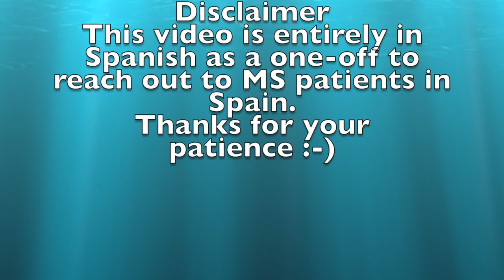Esclerosis Múltiple en España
¡Hola a todos! Publico este vídeo con el objetivo de crear más contacto con los pacientes de EM en España, o los pacientes de EM hispanohablantes en general. Vivo en Barcelona desde hace dos años, y me gustaría conectar con otros individuos en la misma situación con los que pueda intercambiar consejos y trucos relacionados con la vida en España, a la vez que quisiera daros la bienvenida a mi canal. ¡Espero que contactéis conmigo y que iniciemos un buen diálogo!

Multiple sclerosis (MS) is a potentially disabling disease of the brain and spinal cord (central nervous system). In MS, the immune system attacks the protective sheath (myelin) that covers nerve fibers and causes communication problems between your brain and the rest of your body. Eventually, the disease can cause permanent damage or deterioration of the nerves. Signs and symptoms of MS vary widely and depend on the amount of nerve damage and which nerves are affected. Some people with severe MS may lose the ability to walk independently or at all, while others may experience long periods of remission without any new symptoms. There's no cure for multiple sclerosis. However, treatments can help speed recovery from attacks, modify the course of the disease, and manage symptoms.
🔸 Follow Me On:
⌚ SCHEDULE:
Every Saturday New Video.